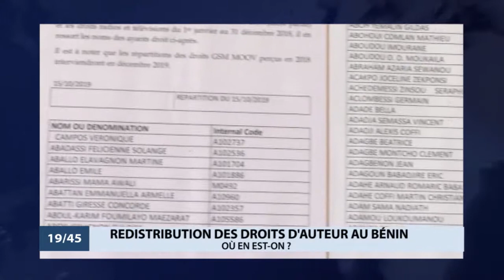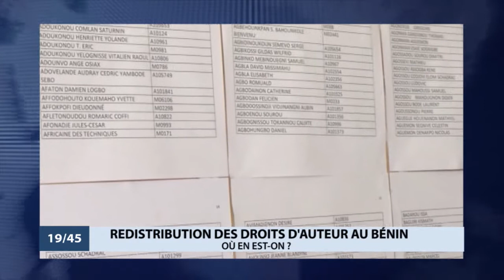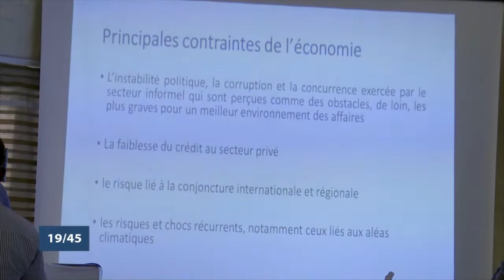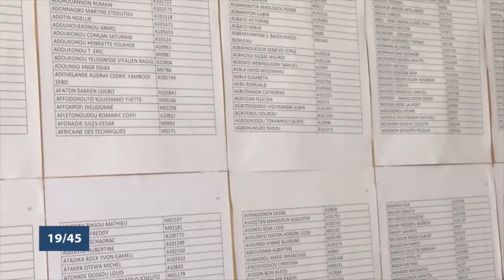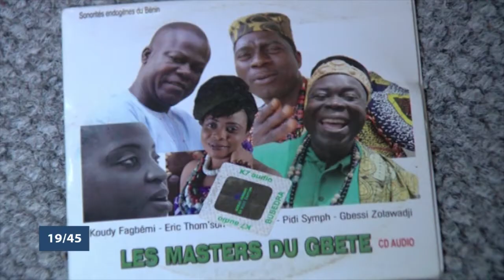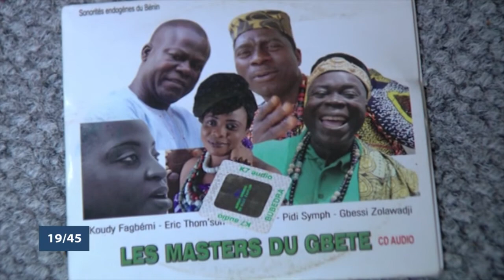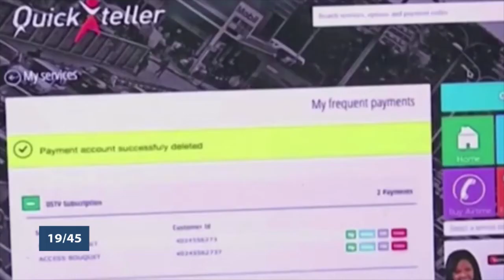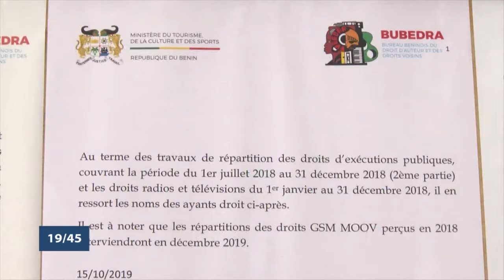Le 19 45 du jeudi 16 janvier 2020 avec Aurelie SOTON